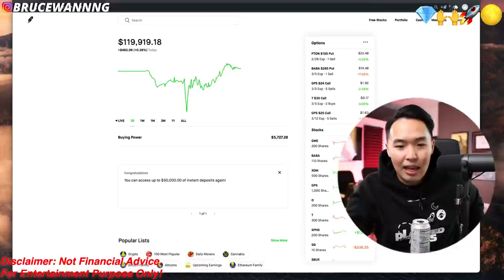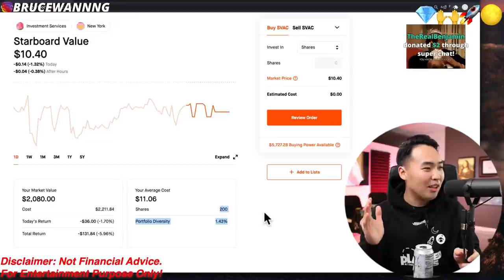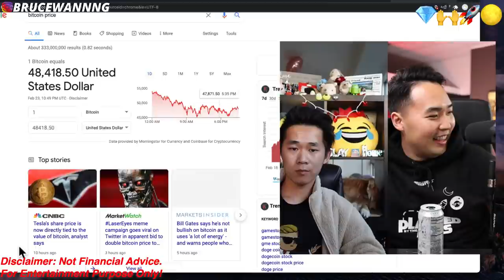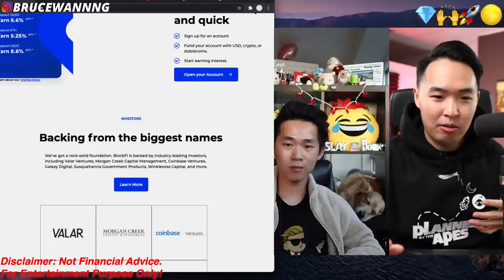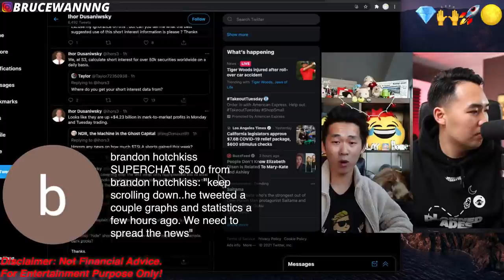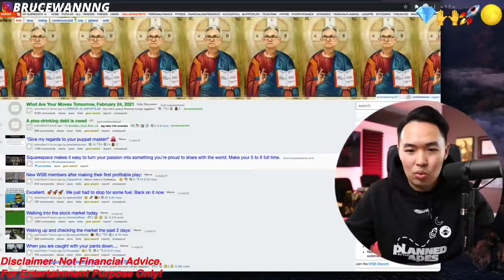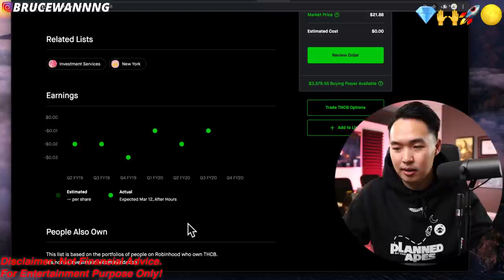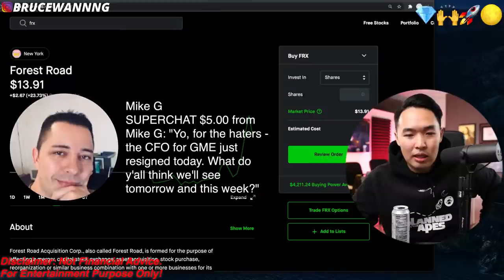MARKET CRASH! 3 Hot Stocks to BUY 💎🙌🚀🌕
Start Investing - Get Free Stocks Below
💎Get 2 Free Stocks on WeBull (valued up to $1650 when you deposit $100)

Special Guest

🚀Invest with M1 Finance and Get Free $30 when you deposit $1,000

My recording equipment and Must Read books: